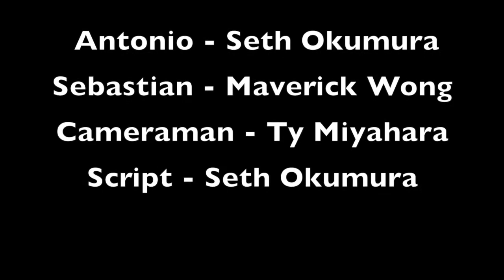Tempest_Project.mp4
Literally a modernization of a scene from the Tempest. You know, Shakespeare. I threw this together in like 45 minutes and while it could be better, still, I put the whole thing together in 45 minutes so that's pretty impressive. Um, yeah. Content.